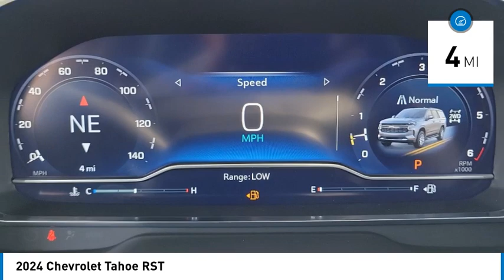2024 Chevrolet Tahoe HEMET BEAUMONT MENIFEE PERRIS LAKE ELSINORE MURRIETA C24856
2024 Chevrolet Tahoe RST

Looking for the right vehicle? Today could be your lucky day. this 2024 Chevrolet Tahoe could be yours.